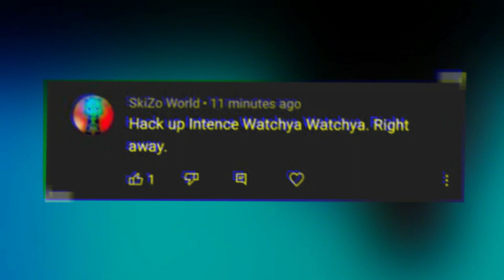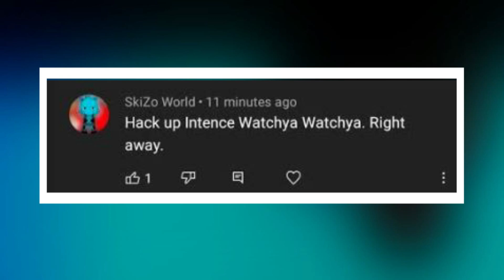Intence - Watchya Watchya (Instrumental) (Riddim) (Remix) | FREE DANCEHALL RIDDIM INSTRUMENTAL 2021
Intence - Watchya Watchya (Instrumental) (Remix) | DANCEHALL RIDDIM INSTRUMENTAL 2021
Inspired by and Credits to Intence